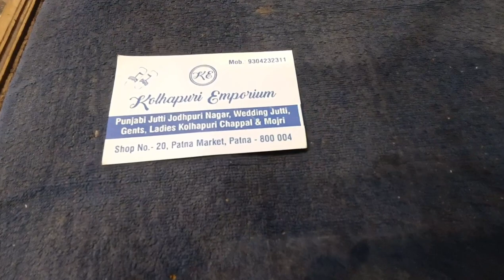Patna Market में सबसे सस्ता और अच्छा Kolhapuri Collection|Kolhapuri_chappal|Ramadan 2k24 Vlog-116